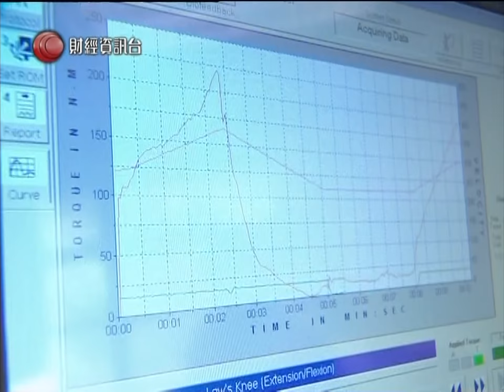齊齊體育狂熱 - 深水埗足球隊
齊齊體育狂熱
深水埗足球隊
17/7/2011